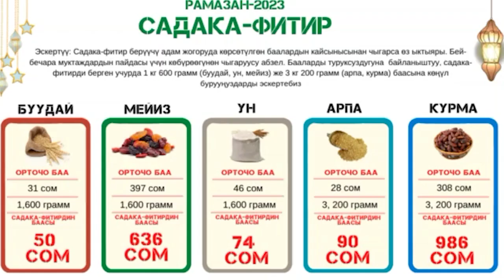Ал тургун үй салууга жерин берип | айылдын балдары фундаментин тургузуп | оорукчан апа үйгѳ муктаж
Заман талабына жараша маалымат берүүчү диний баракча!!!
Каналды колдоп, өнүгүүсүнө салым кошкуңуз келсе⬇️:
MBANK: 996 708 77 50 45
Оптима Банк: 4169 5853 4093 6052
Коммерческий банк КЫРГЫЗСТАН: 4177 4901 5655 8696
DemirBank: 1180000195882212